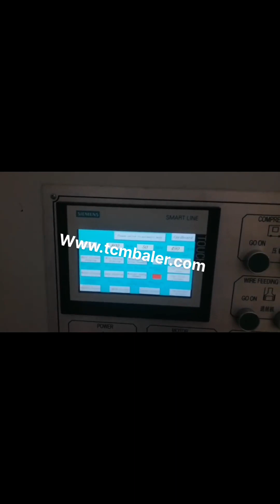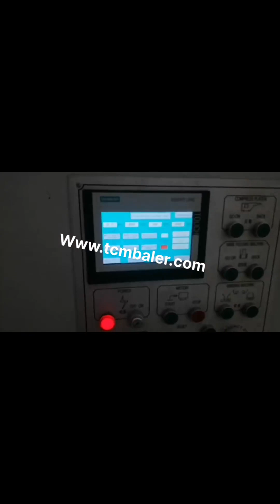cardboard baler automatic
Automatic Horizontal Cardboard Baler Malawi, Automatic Denmark, Small Fully Automatic Horizontal Cardboard Baler . Enerpat started produce the automatic horizontal balers since 1986 and our first baler made for the company names shwon in Manchester .for nowdays we produce more and more automatic horizontal balers for compacting waste paper,cardboard,scrap plastic,waste tyre and straw.the automatic tying bale tech makes our balers working stable,fast and, Automatic Cardboard Baler Installation Andorra, Cardboard Belgium, Automatic cardboard baler installation. For simple vertical cardboard baler, the machine is shipped in almost completed assembled condition. So customer only needs to connect wires to the power supply and the machine can work. But for automatic cardboard baler installation, we suggest to send one engineer to baler location for direct, Semi Automatic Cardboard Baler Bangladesh, Jiangsu Xutian Russian, Semi Automatic Cardboard Baler. Prev, Paper Carton Balers Next, Semi Automatic PET Bottle Baler. Related Video. XTY 500LJ12080 Vertical Baler with Cross Cylinder January 8, 2017 view; Waste Disposal System for Packaging Printing Factories August 27, 2018 view;, Fully Auto Horizontal Baler Mexico, fully automatic horizontal Latvia, Our fully auto horizontal balers are an automated version of our horizontal balers, able to process high volumes of recyclable materials such as paper, cardboard and plastics, fully automatic horizontal baler, ideal for companies with a large amount of daily waste to handle. XTpack Automatic Paper Baler Machines Price Japan, China Albania, Paper is also very easy to compress, so XTPACK has various models including vertical baler, semi, automatic horizontal baler and automatic horizontal baler to press waste paper according to different customers' different bale size requirement or bale weight requirement. As for carton, it is one of the most common waste in our life. Automatic Horizontal Baler New Zealand, Automatic Baler Czech, Sinobaler s fully automatic horizontal baler, ranging from 20 tons to 120 tons pressure force, has a processing power of up to 15 tons per hour. It is perfect for recyclers handling large daily amount of soft waste such as cardboard, OCC, popular as cardboard baler or OCC baler,, paper, plastic film, natural fiber, textile waste, soft plastic package, etc. Automatic Paper Baler Guinea, Bissau, Automatic Cardboard Baler Costa Rica, 2020, 3, 21The Maren 72 automatic baler can bale a wide range of waste materials including paper trim, light foil, corrugated set, up box's, shredded paper. The baler is also offered with an oversize feed hopper and shear knife. Maren manufacturers automatic balers for sale. Balers Baler Store BALER FEATURES. An Excellent semi, automatic horizontal baler suitable for baling hard plastics, PET bottles, drinks cans, cardboard and plastic film. PLC controls offer safe and easy operation. Removable top and bottom shear blades for easy maintenance and replacement. Lower photo eye for automatic stop, start when loading material into the baler. Cardboard Balers Spain, Waste Management Equipment Yugoslavia, Our cardboard waste baler and other waste management compactors bale an impressive range of waste products from cardboard, plastics, paper, shrink wrap, PET, cans, general waste, rags, plastic drums, metal drums, tyres, glass, bottles, bumper bars, mattresses, plastic pipe and bulka bags amazingly all these things can be compacted by Autobaler. Cardboard Balers Compactors UK, Vertical Baling Presses South Africa, Large vertical industrial cardboard baling press. The HSM V, Press 820 Plus is a vertical baler machine with a small footprint. The machine produces around 2, 5 cardboard bales per hour. You can load your cardboard boxes and sheets into the machine by folding down the upper half of the door. Full Automatic Cardboard Baler Mauritania, Full Automatic Israel, Alibaba.com offers 674 full automatic cardboard baler products. About 72% of these are other packaging